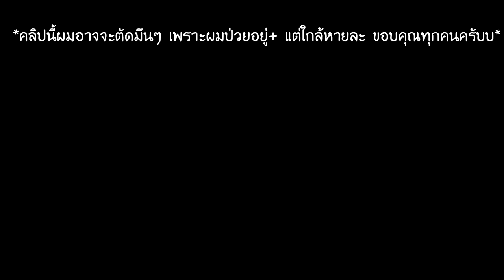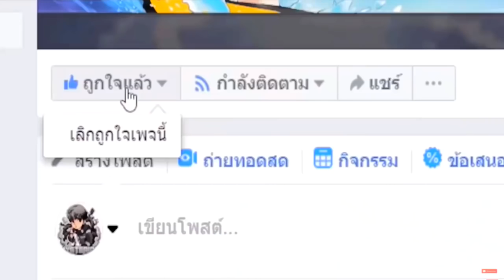แข่งจำลองสร้างเรือ!!...แต่ละด่านผ่านโคตรยาก??..เสียเงินมหาศาลเพื่อผ่าน 😂 [Roblox Troll]